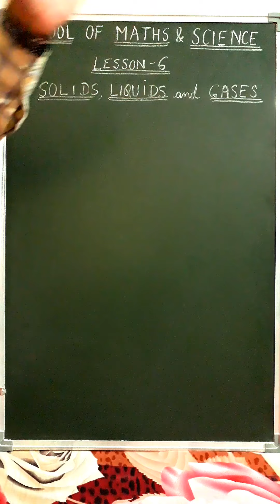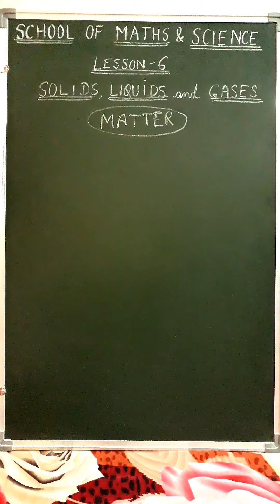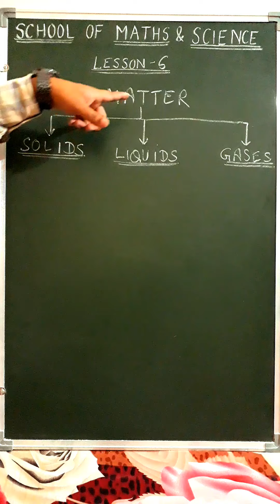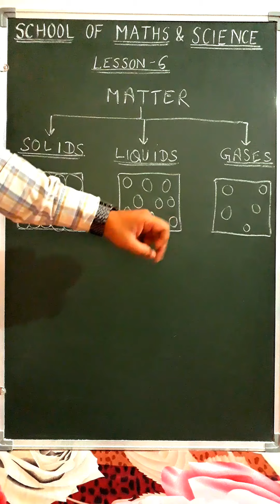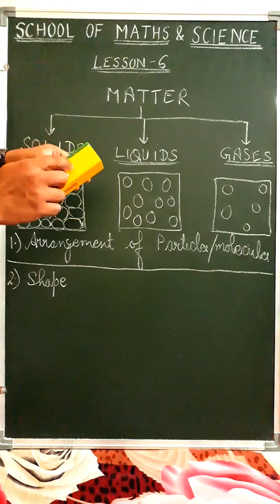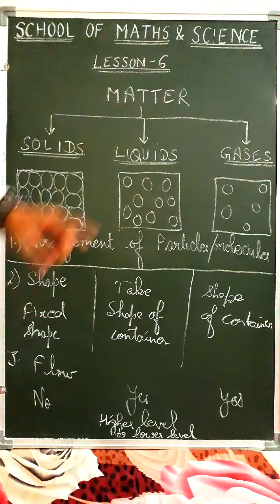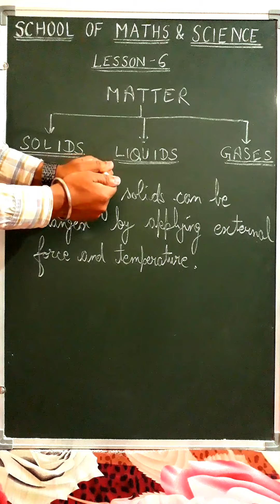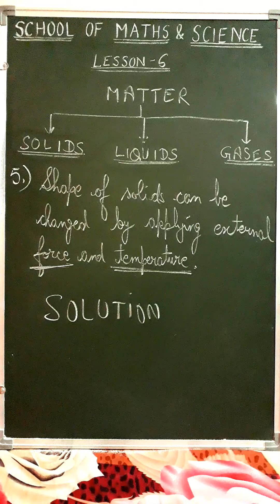MATTER (Solids, Liquids and Gases)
ICSE Class 5th and 6th, Differences between Solids, liquids and gases with examples.